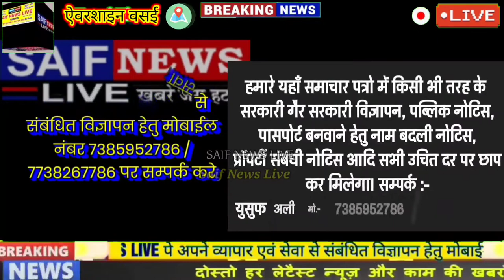मुंबई मे 3% डिवोर्स ट्रेफिक जाम के कारण होते है पूर्व मुख्यमंत्री की पत्नी का अजीब बेतुका बयान